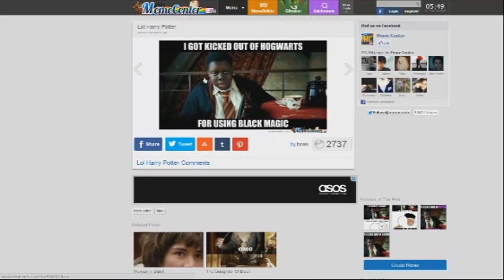I Love Facebook...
Steam: Shaaaney
League Of Legends: KwehKwehKweh